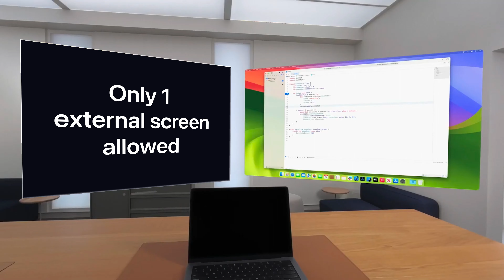Vision Pro External Screens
Unreal multiple screen test